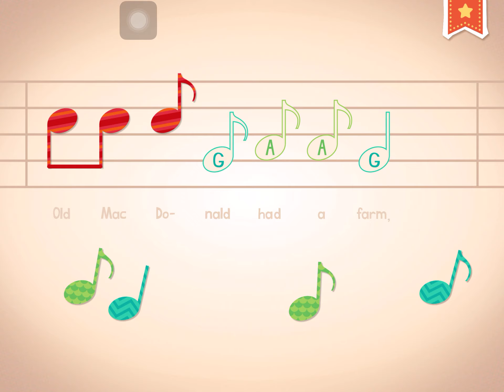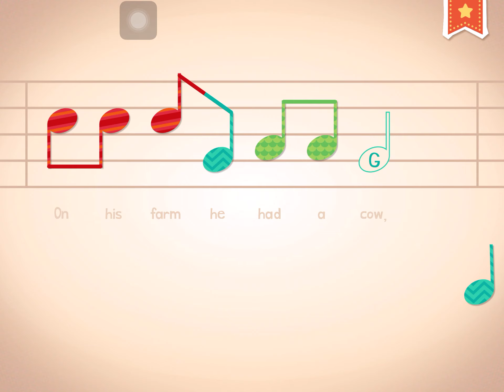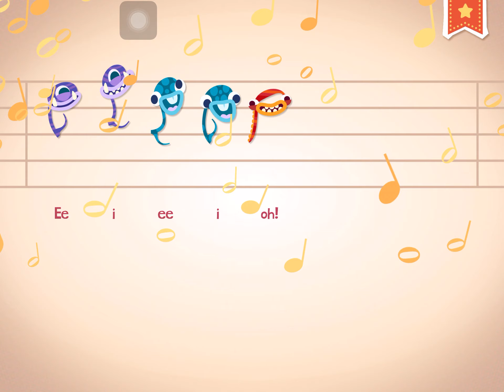Endless Learning Academy - Lesson Plan for Preschool - lesson 25 to 27